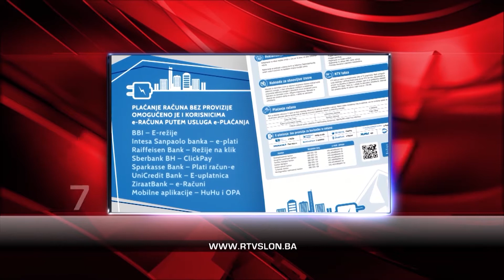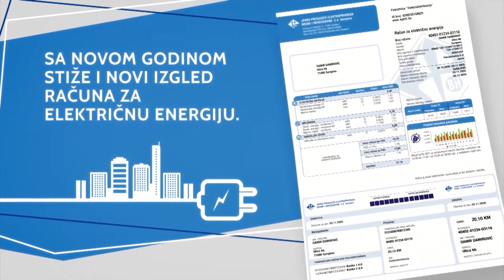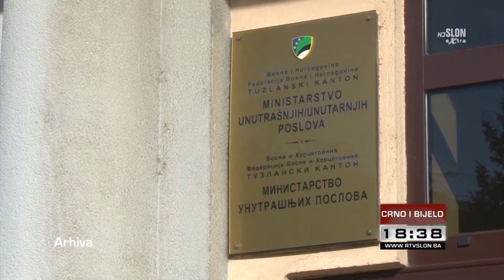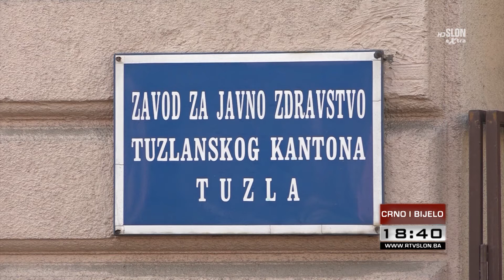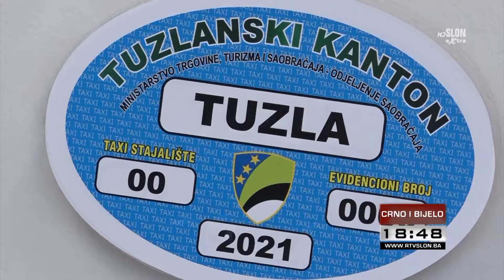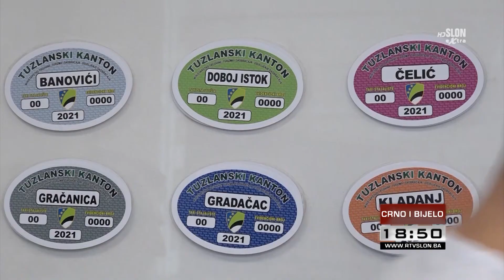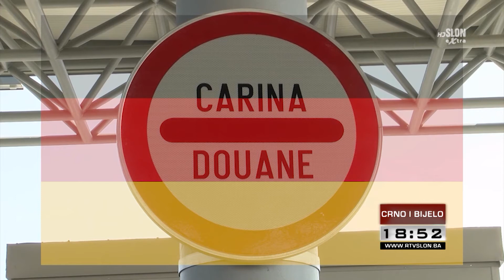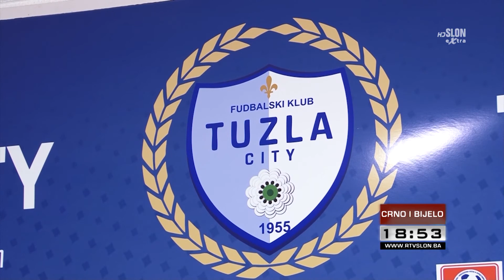Crno i bijelo - 15.01.2021.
- Izabrano novo rukovodstvo Skupštine TK – imenovani Slađan Ilić, Vedrana Petrović i Lejla Vuković.
- Općinski sud Tuzla presudio: Odluka o smjeni Dževada Kormana nezakonita!
- Krizni štab Federalnog ministarstva zdravstva  najavio da će cijepljenje biti besplatno i dobrovoljno.
- Svečanim defileom obilježen Dan vozača i automehaničara u Tuzli.